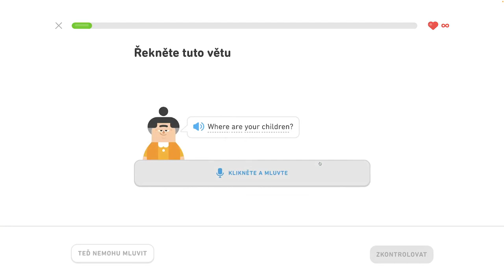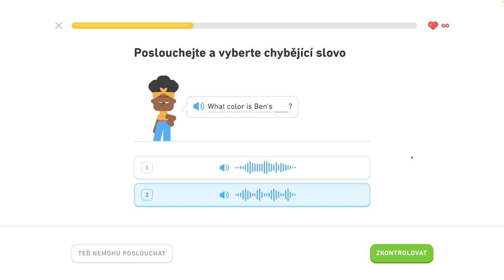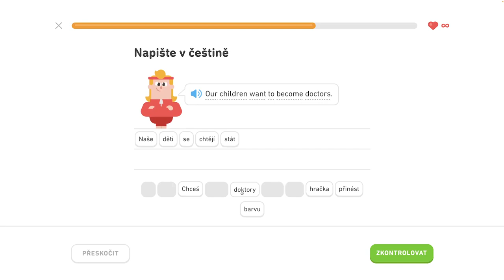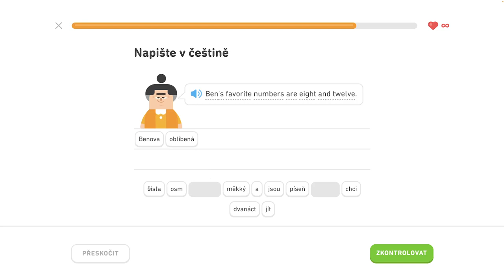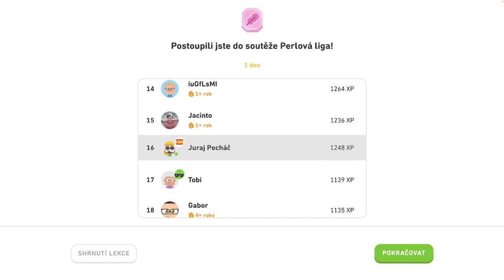🇺🇸 S2, J4 - Diskutujte o narodeninách 5/6 - Diskutujte o narodeninách, popíšte sťahovanie